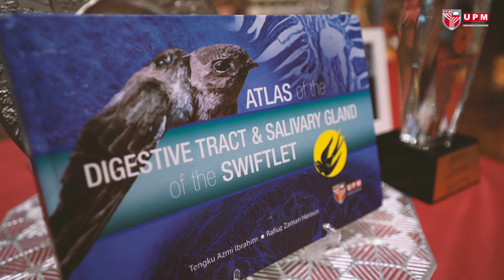Bingkisan Majlis Akademik Putra 2021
Tuanku Pro Canselor DYTM Tengku Amir Shah Ibni Sultan Sharafuddin Idris Shah Alhaj berkenan mengurniakan anugerah kepada 18 staf akademik Universiti Putra Malaysia (UPM) dan dua orang staf bukan akademiknya yang cemerlang dalam perkhidmatan pengajaran, penyelidikan dan inovasi, perunding cemerlang, perkhidmatan profesional dan pembangunan pelajar untuk universiti dan negara.

Anugerah yang disampaikan ialah Anugerah Fellowship Naib Canselor Kategori Pengajaran, Kategori Penyelidikan dan Inovasi, Kategori Perkhidmatan Profesional, Kategori Perunding Cemerlang, Kategori Pembangunan Pelajar dan Anugerah Khas Akademia Putra.